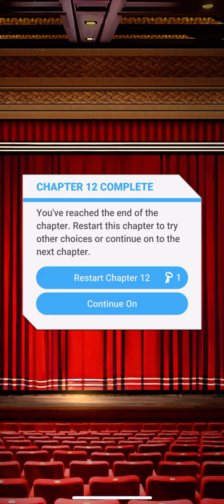The Freshman Book 2 Chapter 12 (No love Interest and Diamonds Used)